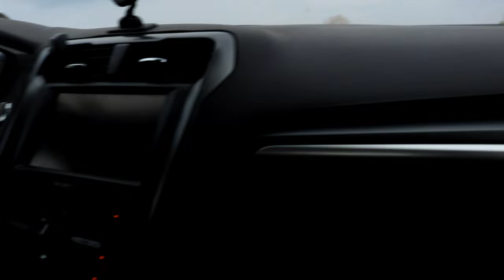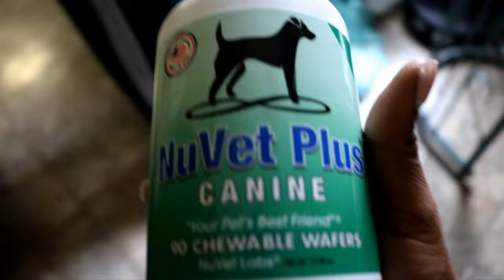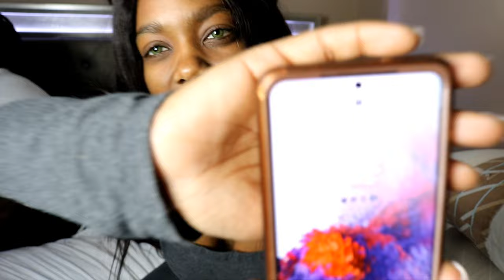I GOT A PUPPY| FIRST 48 HOURS WITH A NEW PUPPY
I have been wanting a small puppy for so long!! I was soo ecstatic when my fiance finally agreed!! WATCH us on our way to pick up Prince Charming + the FIRST 48 hours. Are you curious what it would be like if you had your very own puppy?

PRINCE CHARMING'S IG: @princecharmingtheyorkie